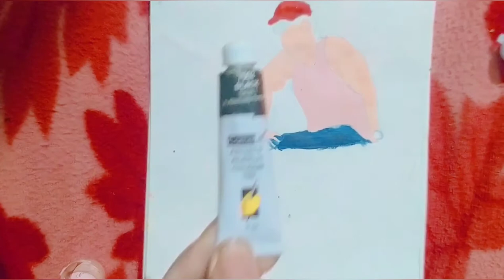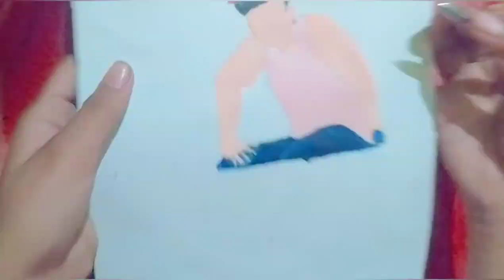parth samthaan drawing by acrylic paint|| Art by anshi🦄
please support me to grow my channel

I hope you like this video if you like please

Drawing of parth samthaan 🙂

by-Art by anshi
Edit by- Anshi mishra